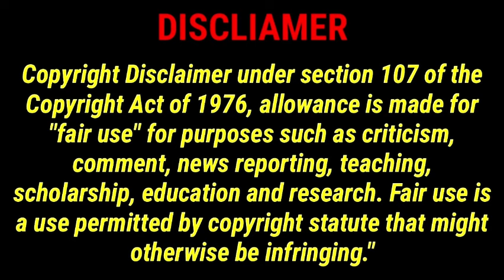Maharaja Full Movie in Tamil 2024 | Vijay Sethupathi | Anurag | Arul | Nithilan | Maharaja Review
Maharaja Full Movie in Tamil